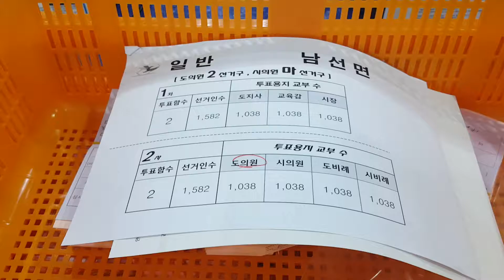2018년 6월 14일